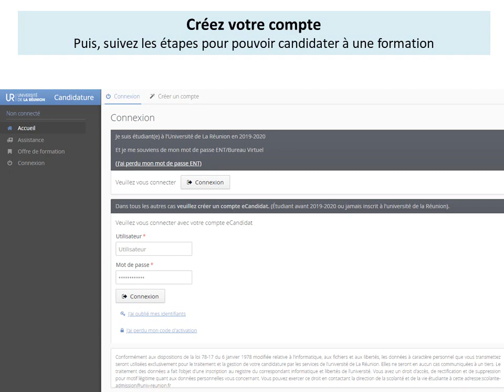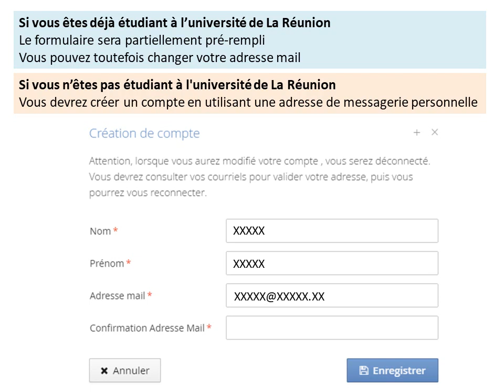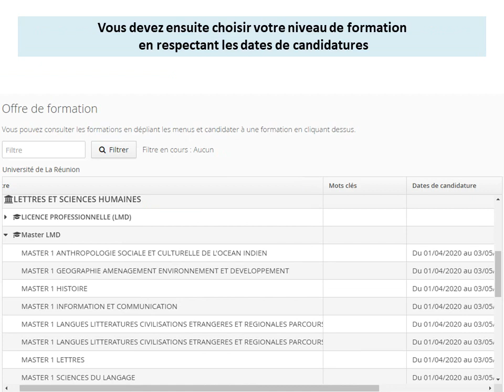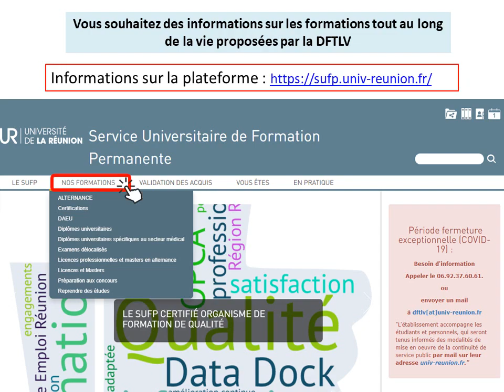Campagne d'admission à l'Université de La Réunion